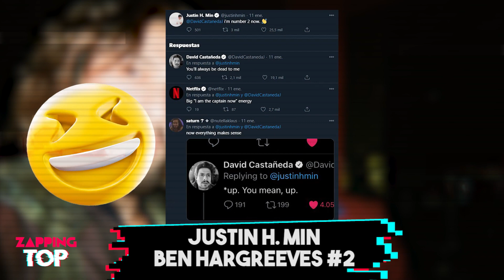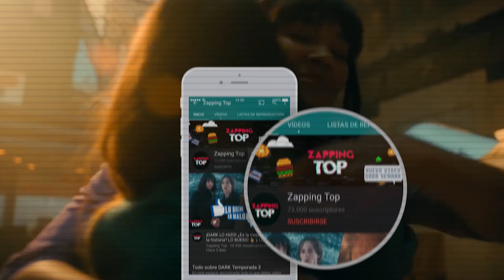CONOCE a los PERSONAJES de SPARROW ACADEMY 🐦 | The Umbrella Academy Temporada 3 ☂️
La segunda temporada de The Umbrella Academy nos regaló un increíble final, y ahora para su tercera entrega veremos en escena a The Sparrow Academy. Recientemente Netflix reveló que, al igual que la the Umbrella Academy, los sparrow contarán con siete miembros y cada uno de ellos tendrá un número asignado, habiendo una que otra sorpresa. Esto es zapping top y aquí te presentamos a los actores y actrices que conforman The sparrow academy.